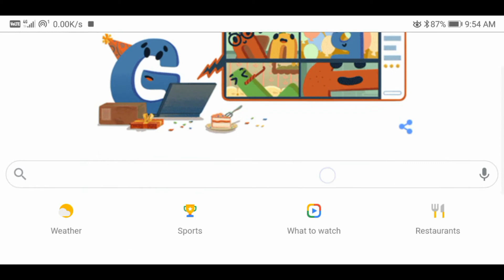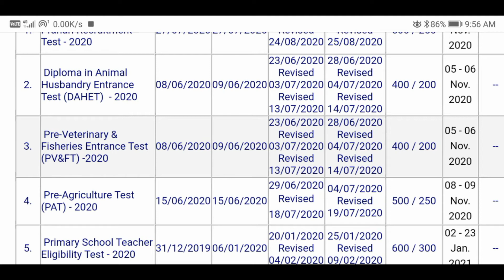Peb Varg-3 New Exam Date 2020 : MPTET-3 Primary Teacher Eligibility Test New Exam Date Latest News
Namaskar Dosto!
Iss video me aap janenge ki varg 3 yani primary teacher eligiblity test 2020 ki exam date ko phir se reschedule kar diya gaya hai or New Exam Date Announced kardi gayi hai.

CM Kisan Kalyan Yojna / CM kisan samman nidhi Yojna 2020 form PDF Join Telegram Channel:

Tag for reference:
varg 3 new exam date 2020,peb new exam calendar 2020,varg 3 ki pariksha kab hogi,peb new update 2020,peb mptet 3 latest exam date,peb primary teacher exam date,primary teacher eligibility test 2020,varg 3 new exam date vyapam,peb new exam schedule 2020,mptet varg 3 exm latest news 2020